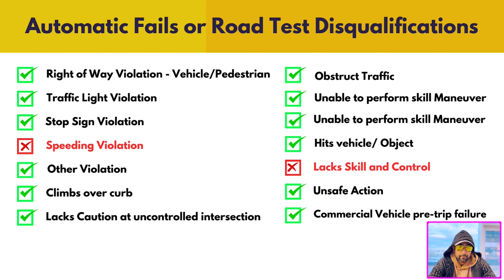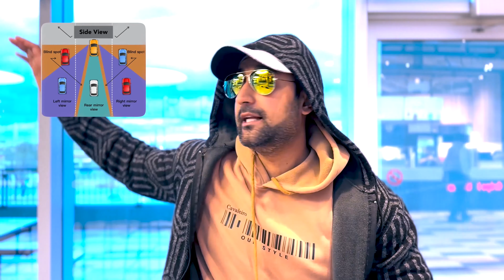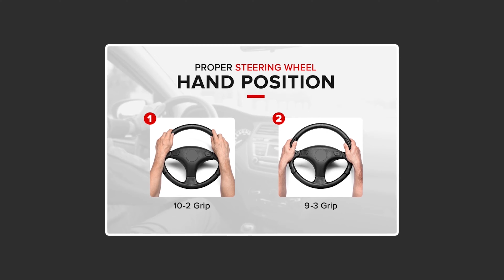I Failed My Driving Test in Canada with These QUICK Tips!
Are you ready to conquer the Canadian driving test in 2024? In this comprehensive guide, we'll share essential tips and tricks on how to pass the Canadian driving test quickly and efficiently! 🚗💨

Join us as we provide a quick review of the driving road test in Canada, covering everything from preparation to execution. Learn about the key areas examiners focus on, common mistakes to avoid, and insider secrets that will boost your confidence behind the wheel.

Whether you're a new driver or someone looking to refresh your skills, this video is packed with valuable information to help you ace your driving test on the first try. Don't forget to pay attention to the important rules of the road, practice your parallel parking, and understand the local traffic laws!

Watch now and get ready to hit the road with confidence! Remember, practice makes perfect, and with the right preparation, you'll be on your way to receiving your driver's license in no time.